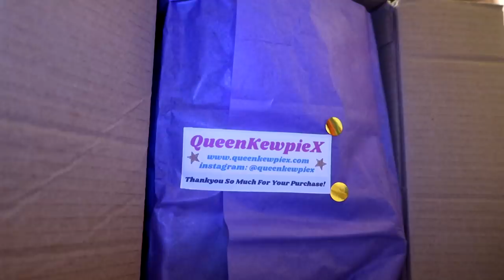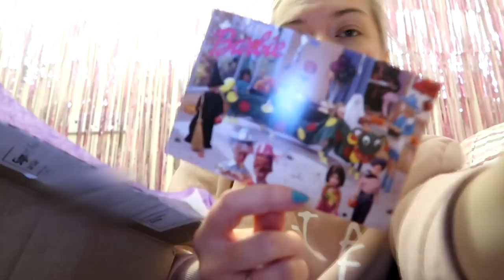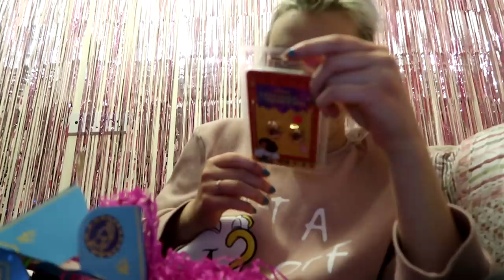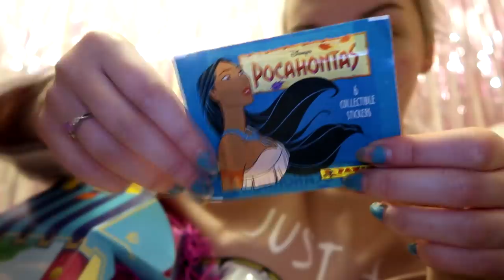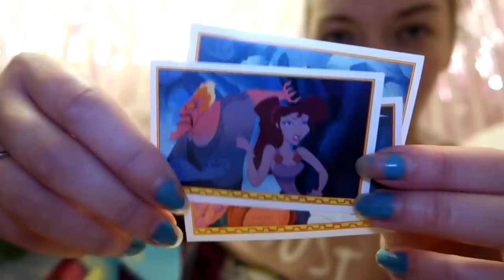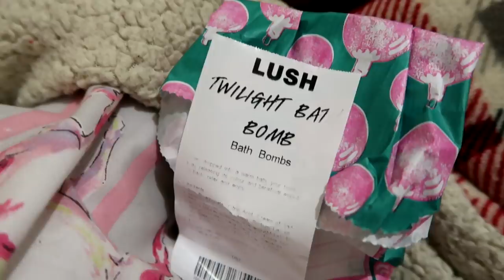Vlogmas Days 12, 13 & 14 | Irregular Choice Event & Disney Un-boxing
Hi everyone! Welcome to Vlogmas 2018! I'm going to be daily vlogging everyday In December up until maybe 21st because then I'm off to Disneyland Paris on the 23rd for Christmas! I'm on a mission to make this December as Christmassy as possible and I hope I do you all proud!

*Items marked with an asterix were sent for me for review. Please see full Disclosure on my blog.